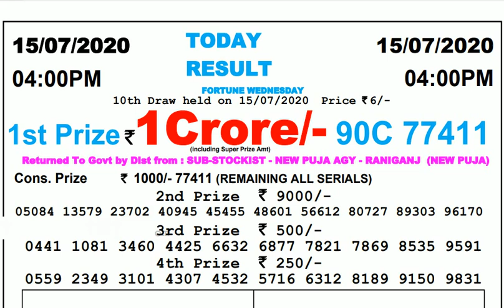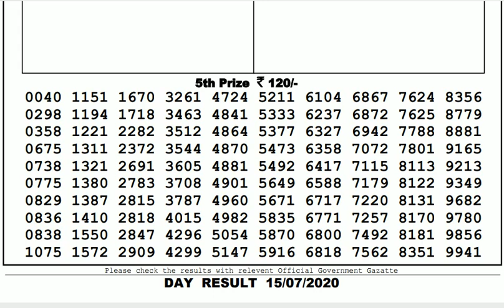Lottery Live I Lottery Results I Sombad Lottery 11.55am 04.00pm 08.00pm gdn